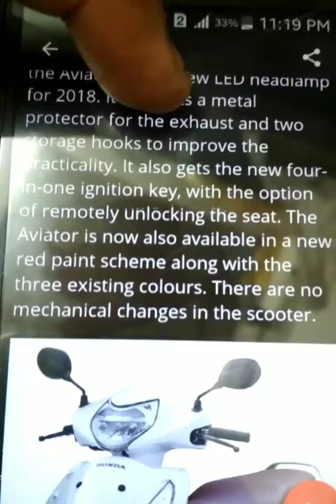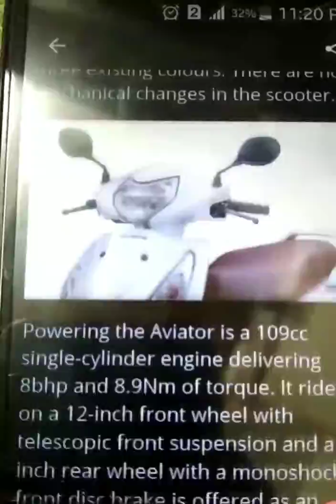2019 Honda Avaitor launched in india at RS 55,157